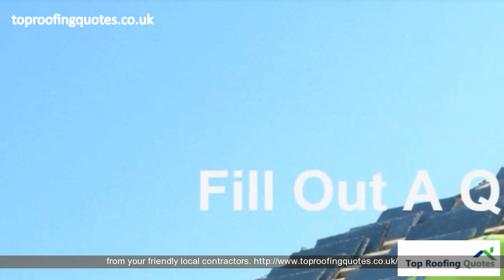Roofers Canary Wharf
Roofers Canary Wharf, carried out by professional roofers Canary Wharf. For a new roof, damage repairs, leaks and all roofing related services.